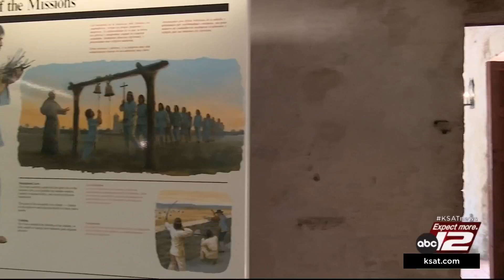April 8 total solar eclipse will be the first over San Antonio since 1397!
The last time the path of a total solar eclipse passed through the area we know as “San Antonio” was back in May of 1397 — 627 years ago.